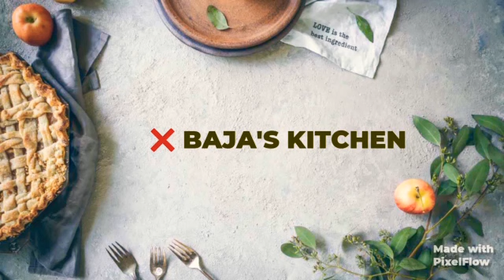Pasta in white sauce|Indian style pasta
Hello. Today we are gone a make a white sauce pasta.